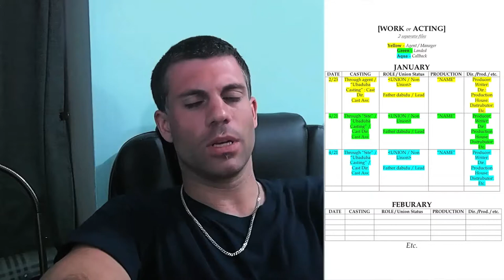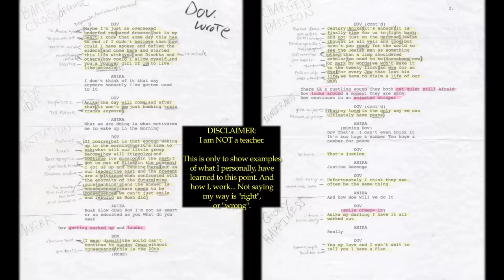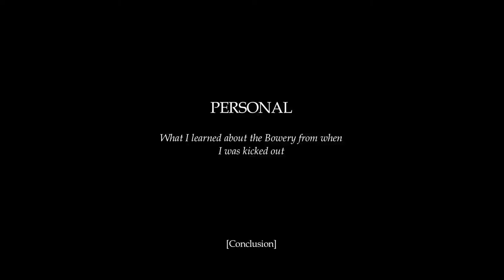Soberacting Unchained / DAY_4: Piranha Blood p2